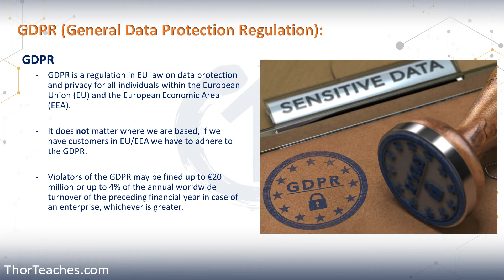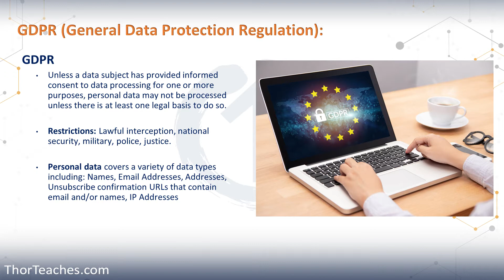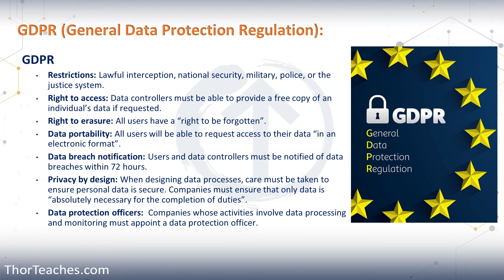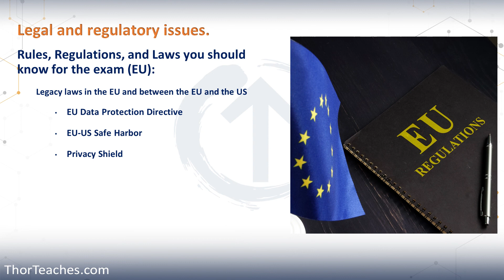CISSP Domain 1 Preview | General Data Protection Regulation (GDPR)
𝗧𝗵𝗲 𝗚𝗗𝗣𝗥 𝗶𝘀 𝗮𝗻 𝗶𝗺𝗽𝗼𝗿𝘁𝗮𝗻𝘁 𝗽𝗮𝗿𝘁 𝗼𝗳 𝘁𝗵𝗲 𝗖𝗜𝗦𝗦𝗣 𝗲𝘅𝗮𝗺. 𝗜𝗻𝗱𝗶𝘃𝗶𝗱𝘂𝗮𝗹 𝗽𝗿𝗶𝘃𝗮𝗰𝘆 𝗶𝘀 𝗯𝗲𝗰𝗼𝗺𝗶𝗻𝗴 𝗺𝗼𝗿𝗲 𝗮𝗻𝗱 𝗺𝗼𝗿𝗲 𝗶𝗺𝗽𝗼𝗿𝘁𝗮𝗻𝘁 𝗮𝗻𝗱 𝗻𝗼𝘁 𝗯𝗲𝗶𝗻𝗴 𝗰𝗼𝗺𝗽𝗹𝗶𝗮𝗻𝘁 𝗰𝗮𝗻 𝗰𝗼𝗺𝗲 𝘄𝗶𝘁𝗵 𝘀𝗶𝗴𝗻𝗶𝗳𝗶𝗰𝗮𝗻𝘁 𝗳𝗶𝗻𝗲𝘀.

👉 𝗖𝗼𝗺𝗽𝗮𝗿𝗲 𝘄𝗵𝗮𝘁 𝘆𝗼𝘂 𝗴𝗲𝘁 𝗼𝗻 𝗧𝗵𝗼𝗿𝗧𝗲𝗮𝗰𝗵𝗲𝘀.𝗰𝗼𝗺 𝘃𝘀. 𝗨𝗱𝗲𝗺𝘆 ➡️
👉 𝗚𝗲𝘁 𝗺𝘆 𝗰𝗼𝘂𝗿𝘀𝗲𝘀 𝗼𝗻 𝗨𝗱𝗲𝗺𝘆 (Less questions, no flashcards, no glossary, no chatbot)➡️

✨The CISSP is 𝘁𝗵𝗲 𝗚𝗢𝗟𝗗 𝘀𝘁𝗮𝗻𝗱𝗮𝗿𝗱 of IT and Cybersecurity certifications.
✨CISSPs in North America, on average, 𝗺𝗮𝗸𝗲 $𝟭𝟰𝟳,𝟳𝟱𝟳 𝗮 𝘆𝗲𝗮𝗿, and globally it is $119,571. Certified individuals make, on average, 35% more than their non-certified colleagues. (source: ISC2)
✨There are over 𝟳𝟰,𝟬𝟬𝟬 𝗼𝗽𝗲𝗻 𝗖𝗜𝗦𝗦𝗣 𝗷𝗼𝗯𝘀 in the US. (source: CyberSeek)
✨We have 5.5 million filled Cybersecurity jobs worldwide and a 4.8 million workforce gap. Jobs grew 8.7% last year (440,000 jobs). (source ISC2)

👨‍👩‍👧‍👦 𝟯𝟴𝟬,𝟬𝟬𝟬+ 𝗖𝗜𝗦𝗦𝗣 𝗘𝗻𝗿𝗼𝗹𝗹𝗺𝗲𝗻𝘁𝘀 ⭐𝟰.𝟳 𝗥𝗮𝘁𝗶𝗻𝗴 ✅ 𝗙𝘂𝗹𝗹𝘆 𝟮𝟬𝟮𝟰 𝗘𝘅𝗮𝗺 𝗨𝗽𝗱𝗮𝘁𝗲𝗱

𝗧𝗼 𝗽𝗮𝘀𝘀 𝘆𝗼𝘂𝗿 𝗖𝗜𝗦𝗦𝗣 𝗲𝘅𝗮𝗺 𝘆𝗼𝘂 𝗻𝗲𝗲𝗱 𝘁𝗵𝗲 𝗸𝗻𝗼𝘄𝗹𝗲𝗱𝗴𝗲 𝗮𝗻𝗱 𝘁𝗵𝗲 𝗿𝗶𝗴𝗵𝘁 𝗮𝗽𝗽𝗿𝗼𝗮𝗰𝗵.
𝗜 𝘁𝗲𝗮𝗰𝗵 𝘆𝗼𝘂 𝗮𝗹𝗹 𝗼𝗳 𝗶𝘁 𝗶𝗻 𝗺𝘆 𝗼𝗻-𝗱𝗲𝗺𝗮𝗻𝗱 𝗖𝗼𝗺𝗽𝗹𝗲𝘁𝗲 𝗖𝗜𝗦𝗦𝗣 𝗰𝗼𝘂𝗿𝘀𝗲, 𝘄𝗵𝗲𝗿𝗲 𝘆𝗼𝘂 𝗴𝗲𝘁:
▶️ 34 hours of 𝗖𝗜𝗦𝗦𝗣 𝘃𝗶𝗱𝗲𝗼𝘀
📝 5000+ 𝗖𝗜𝗦𝗦𝗣 𝗾𝘂𝗲𝘀𝘁𝗶𝗼𝗻𝘀, including:
📝 625 Hard CISSP questions
📝 750 Complex CISSP questions
📝 3,250 Easy/Mid CISSP questions ★ Both as exam emulation and domain tests.
📝 201 topic questions  ★ 3 after each major topic
📝 240 Domain practice questions ★ 30 after each domain
🗺️ 34 𝗖𝗜𝗦𝗦𝗣 Mind Maps
📇 2,500 𝗖𝗜𝗦𝗦𝗣 𝗳𝗹𝗮𝘀𝗵𝗰𝗮𝗿𝗱𝘀
🧾 A 300+ page 𝗖𝗜𝗦𝗦𝗣 𝘀𝘁𝘂𝗱𝘆 𝗴𝘂𝗶𝗱𝗲
🧾 A 120- page 𝗖𝗜𝗦𝗦𝗣 𝗤𝘂𝗶𝗰𝗸 𝗦𝗵𝗲𝗲𝘁𝘀
🤖 The ThorBot (𝗖𝗜𝗦𝗦𝗣 𝗖𝗵𝗮𝘁𝗯𝗼𝘁)
📇 A 2,500-word 𝗖𝗜𝗦𝗦𝗣 𝗴𝗹𝗼𝘀𝘀𝗮𝗿𝘆
📇 𝗖𝗜𝗦𝗦𝗣 𝗠𝗻𝗲𝗺𝗼𝗻𝗶𝗰𝘀
🗓️ A 𝗖𝗜𝗦𝗦𝗣 𝘀𝘁𝘂𝗱𝘆 𝗽𝗹𝗮𝗻
💻 𝗦𝘂𝗯𝘁𝗶𝘁𝗹𝗲𝘀 𝗶𝗻 𝟴 𝗹𝗮𝗻𝗴𝘂𝗮𝗴𝗲𝘀 (English, Spanish (Latin America), Portuguese (Brazil), French, Arabic, Chinese, Japanese and Hindi.)

𝐂𝐡𝐚𝐩𝐭𝐞𝐫𝐬:
00:03 - Introduction to GDPR and its significance.
00:30 - Comparison between EU's GDPR and US privacy laws.
00:57 - Applicability of GDPR based on customer location.
01:22 - Explanation of GDPR fines and financial impact on companies.
01:48 - Example of potential GDPR fines for large companies like Google.
02:42 - Overview of GDPR's data protection requirements.
03:04 - Consent and legality of processing personal data.
04:20 - Rights of individuals under GDPR, including data access and deletion.
05:14 - GDPR's breach notification requirements and comparison to US laws.
07:04 - Responsibilities of companies under GDPR, including appointing a data protection officer.

The General Data Protection Regulation (GDPR) is a regulation in EU law on data protection and privacy in the European Union (EU) and the European Economic Area (EEA).
It also addresses the transfer of personal data outside the EU and EEA areas.
The GDPR's primary aim is to give individuals control over their personal data and to simplify the regulatory environment for international business by unifying the regulation within the EU.

Remember, 𝘁𝗵𝗲 𝗖𝗜𝗦𝗦𝗣 𝗲𝘅𝗮𝗺 𝗶𝘀 𝗮 𝗺𝗮𝗻𝗮𝗴𝗲𝗺𝗲𝗻𝘁-𝗹𝗲𝘃𝗲𝗹 𝗲𝘅𝗮𝗺, you need the right point of view to pass the exam.

𝗜 𝗵𝗼𝗽𝗲 𝗜 𝗰𝗮𝗻 𝗵𝗲𝗹𝗽 𝗴𝗲𝘁 𝘆𝗼𝘂 𝗰𝗲𝗿𝘁𝗶𝗳𝗶𝗲𝗱,